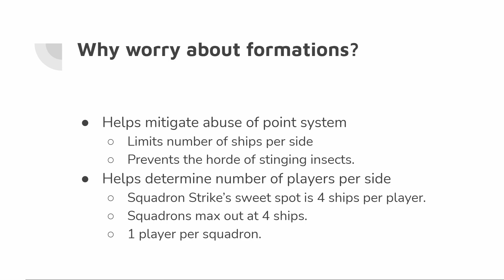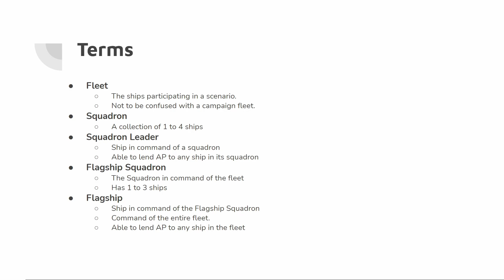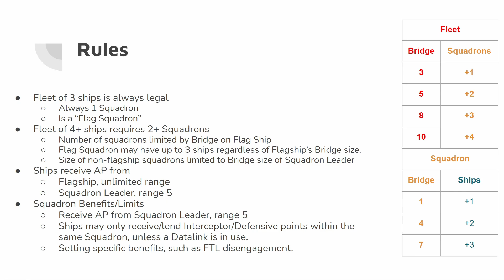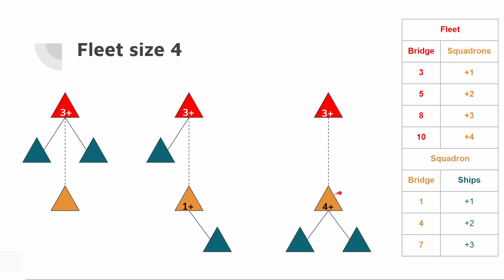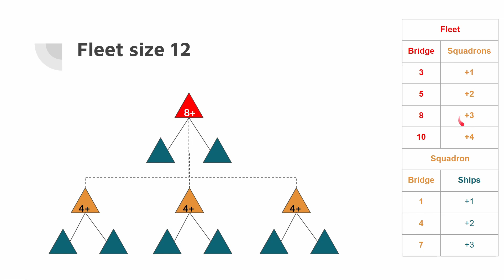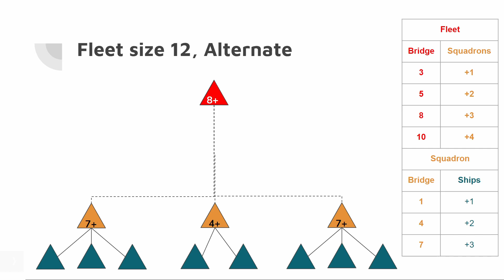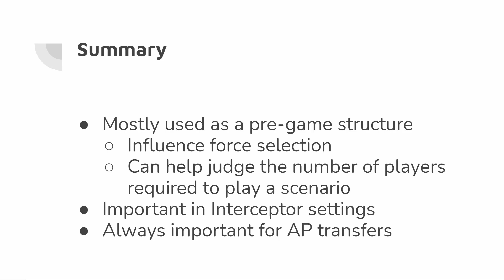[070] Squadron Strike Formations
Looking at how fleets are built and organized in Squadron Strike.

Squadron Strike! is the tabletop game of 3D space combat.  It features a massive ship design system that allows players to recreate almost any fictional universe.